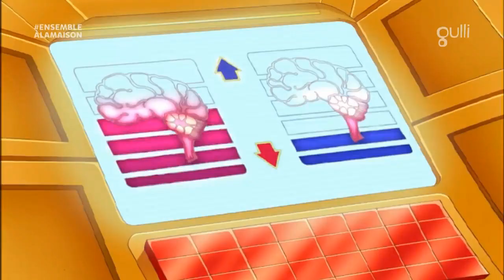Totally Splash - 2x24 - Qui veut Gagner des Espionnes ?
État des Compteurs comptés :
- Crushs de Clover
- Rivalité superficielle avec Mandy, résultat : statu quo
- Capture temporaire des héroïnes pour la phase "révélation du plan"
- Méthode de transport extrême où nos héroïnes frisent la crise cardiaque
- Moquerie des "intellos" (ou "nerds")
- « Mais quelles étaient les chances ?! »
- "Hommages"/Plagiats de films célèbres
- Le criminel a un lien direct avec le lycée/l'université de nos héroïnes
- Introduction sans raison apparente d'un personnage juste pour en faire le méchant à la fin
- Héroïne victime de l'engin de l'épisode !!
- Déguisements aléatoires
- Délit d'espionnage à la vue de tous...
- Méchant(e) aigri(e) qui regrette son ancienne gloire
- Passages dans les égouts
- Acronymes forcés
- Les filles apprennent du WOOHP une chose normalement de notoriété mondiale
- Escale dans un pays pour afficher la nouvelle tenue "exotique"
- Repaire secondaire bonus de fin !!
- Technologie maléfique vaincue par court-circuit !
- Attrapées dans un filet !
- Chopées bêtement sur le fait & excuse à la c*n pour s'en sortir
- « La prochaine cible est probablement. »
- Le WOOHP ne prend aucune initiative !
- La stratégie du rayon reflété !!
- Méchants aux noms de célébrités
- Aucune résistance contre les sbires qu'on a vaincus la première fois
- Jerry est vieux ! lol
- Concours au bahut
- Jeté de cheveux au ralenti
- Accent cliché en couverture
- Méchants ex-membres du WOOHP
- Robots insectes
- Méchant qui cherche la fortune et qui pourrait se contenter de vendre son invention
- Jerry victime de l'engin de l'épisode
- Héroïnes groupies décérébrées
- Capture par transition de plan, alors que les filles pourraient se défendre
- Prison de "Haute Sécurité" dont on s'évade sans explication
- Alex au volant...
- On n'attache pas le méchant qu'on assomme...
- Outils d'hypnose de masse
- Combat final dans un avion/hélico
- Spies mises en avant dans un événement célèbre, et on fera comme si de rien n'était
- Évocation en intro d'une mission farfelue qu'on n'aura jamais vue
- On parle à débit normal en étant planquée juste à côté des méchants...
- L'appareil commence à dérailler juste après que quelqu'un a dit « Qui pilote? »
- Méchant victime de sa propre invention
- Méchant scientifique écolo ultra-zélé
- Méchant qui disparaît dans une scène en se téléportant entre deux plans...
- Changement de statu quo factice pour le "drame"...
- Le président du pays est ciblé !!
- Méchant qui revient principalement pour se venger des Spies
- On reste à parler sur place alors qu'il y a urgence
- Une de nos filles dit à l'autre qu'elle est manipulée et elle ne la croit pas
- Un méchant recycle la même pratique qu'un autre avant lui

'Totally Spies' est la propriété de Zodiak Kids (et un petit peu de Disney).